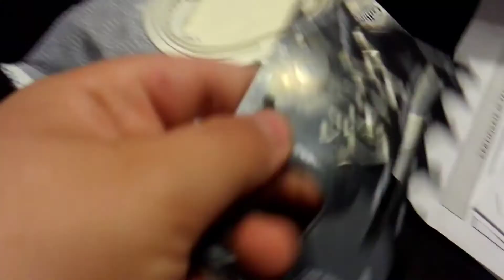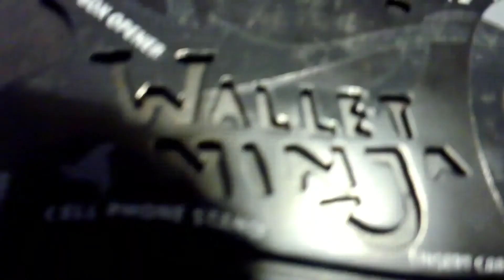I Bought The Wallet Ninja And I Regret It